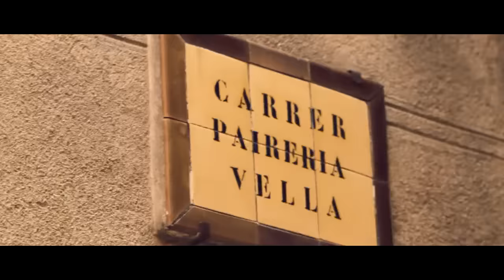DZIDZIO - Сама-сама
Заключний концерт мега шоу "SUPER-PUPER" - Київ, 20 листопада, DZIDZIO Birthday Party!

Режисер відео - Володимир Шурубура

(с) Meison Entertainment